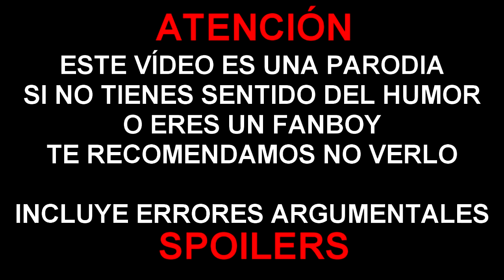ERRORES de Películas PIRATAS del CARIBE La Maldición de la Perla Negra (Resumen, agujeros de guion)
Thrawn y Pimpinelo nos hablan de los errores argumentales y fallos de continuidad de Piratas del Caribe La Maldición de la Perla Negra, también conocida como "La maldición del perla negra".

ERRORES de Películas PIRATAS del CARIBE Review Crítica y Resumen La Maldición de la Perla Negra